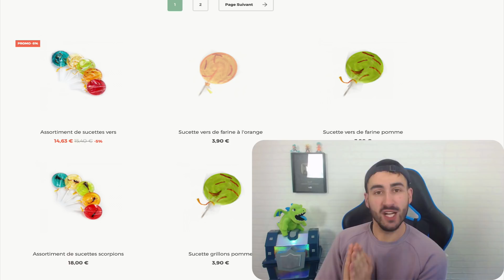1 KILL = 1 TETE ACIDULÉ EXTREME SUR BRAWL STARS CHALLENGE